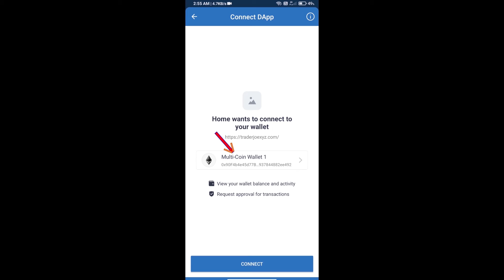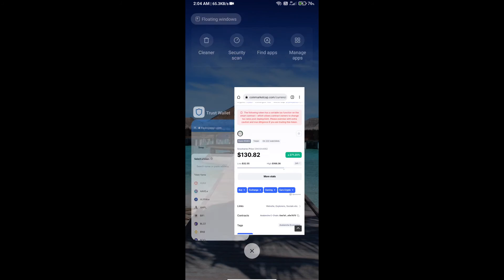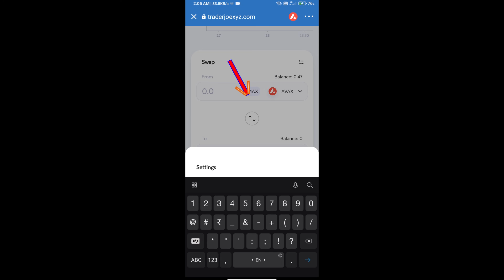How to Buy Snoshares Token (SNOSHARE) Using TraderJoe On Trust Wallet OR MetaMask Wallet